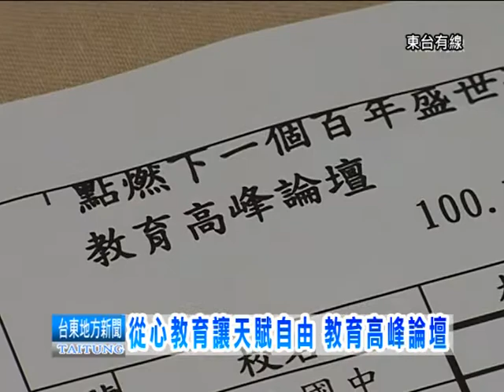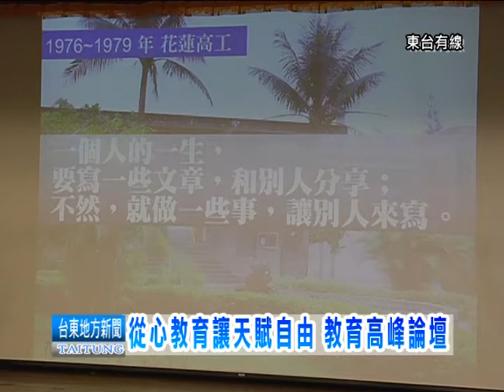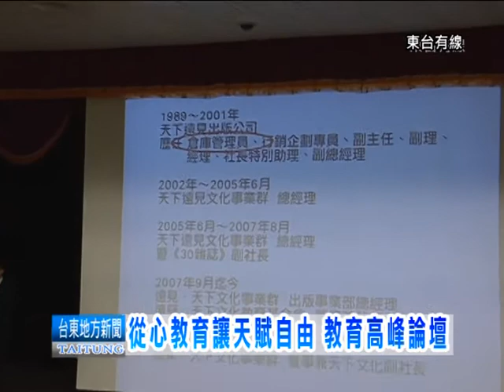111215 從心教育讓天賦自由 教育高峰論壇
為了讓孩子能夠有適地適性的教育機會,台東縣政府及遠見,天下文化事業,共同舉辦台東縣教育高峰論壇 邀請知名的親子作家蔡穎卿,及遠見天下文化教育基金會秘書長,林天來發表主題演講與現場所有關心教育的校長 老師及家長 交流互動